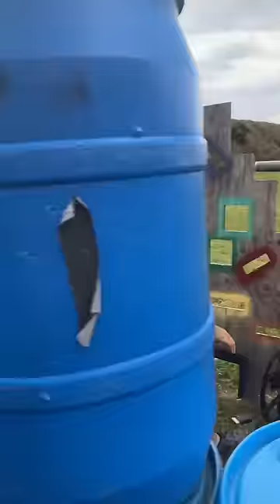Increase toxic masculinity with these 3 simple exercises. Climb, breach, shoot.